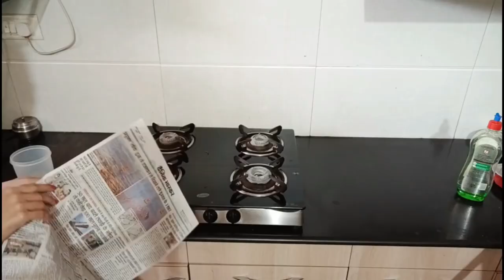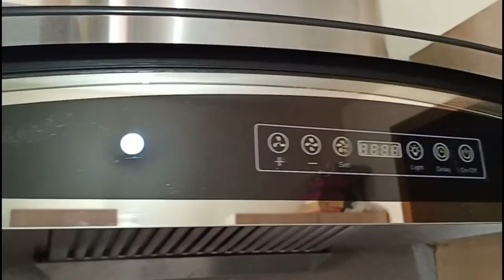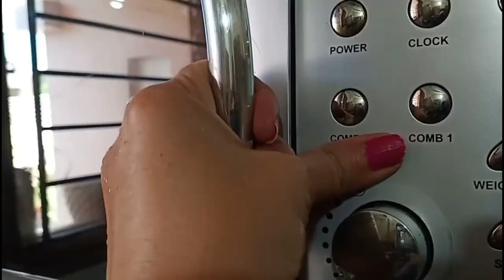Shape up your life, How to Clean Kitchen Appliances, DIY Cleaner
How To Clean Kitchen Appliances|| DIY Cleaner is a video about how we can clean our kitchen appliances with an amazing diy cleaner. Appliances cleaned are:
1) Chimney                      00:17
2) Refrigerator                05:12
3) Microwave                  09:21
4) Mixer Grinder             11:01
5) Sandwich Maker       13:15